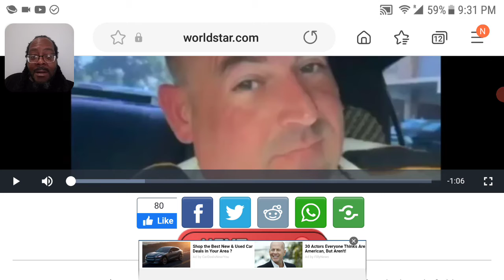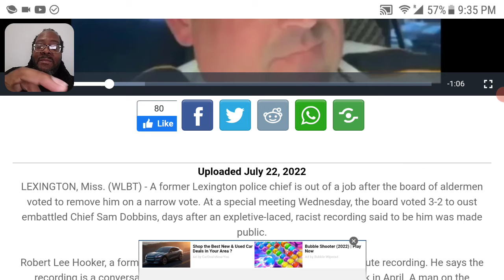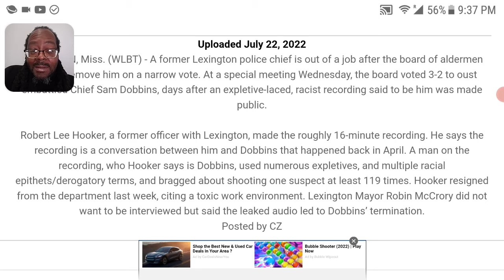Mississippi Police Chief Fired After Racist Recording Leaks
LEXINGTON, Miss. (WLBT) - A former Lexington police chief is out of a job after the board of aldermen voted to remove him on a narrow vote. At a special meeting Wednesday, the board voted 3-2 to oust embattled Chief Sam Dobbins, days after an expletive-laced, racist recording said to be him was made public.

Robert Lee Hooker, a former officer with Lexington, made the roughly 16-minute recording. He says the recording is a conversation between him and Dobbins that happened back in April. A man on the recording, who Hooker says is Dobbins, used numerous expletives, and multiple racial epithets/derogatory terms, and bragged about shooting one suspect at least 119 times. Hooker resigned from the department last week, citing a toxic work environment. Lexington Mayor Robin McCrory did not want to be interviewed but said the leaked audio led to Dobbins’ termination.